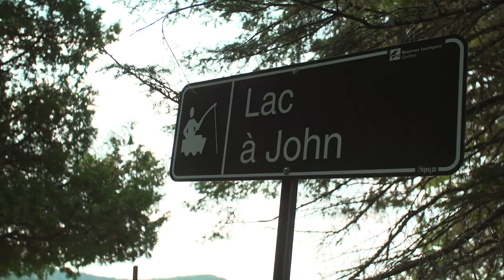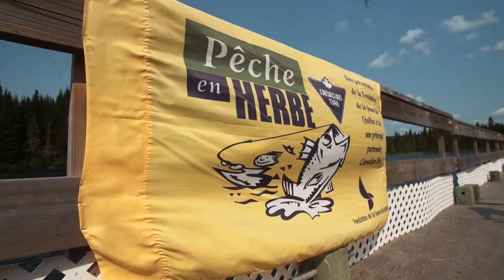Leurre Juste | Capsule Destination Toyota | RF de Rimouski